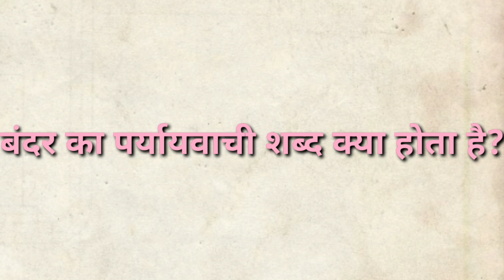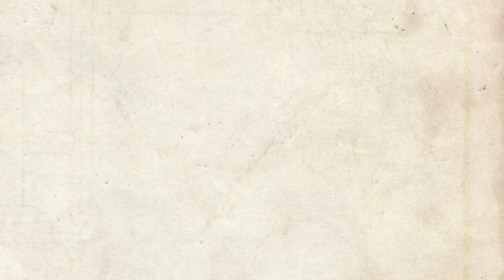Bandar Ka Paryayvachi Shabd Kya Hoga / Bandar Ka Paryayvachi Shabd Kya Hota Hai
मित्रों इस विडियो मे Bandar Ka Paryayvachi Shabd Kya Hoga बताया गया है आप इसे जरूर देखिए और Bandar Ka Paryayvachi Shabd Kya Hota Hai का विडिओ कैसी लगी हमे कमेंट बॉक्स में जरूर बताए और अपने दोस्तों में शेयर भी करे और यह वीडियो आपको पसंद आया हो तो वीडियो को लाइक भी करें।

Time Duration

0.16 बंदर का पर्यायवाची शब्द क्या होता है?

0.38 बंदर का पर्यायवाची शब्द होता है मर्कट, बानर, कपीश, कपि, शाखामृग, हरि, कीश।